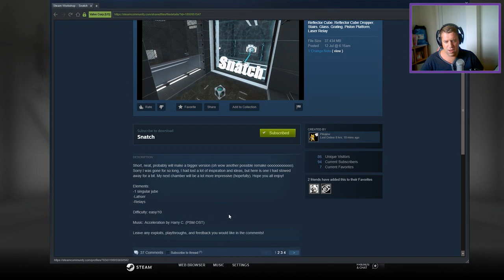[Portal 2] "Snatch" by Pikajew